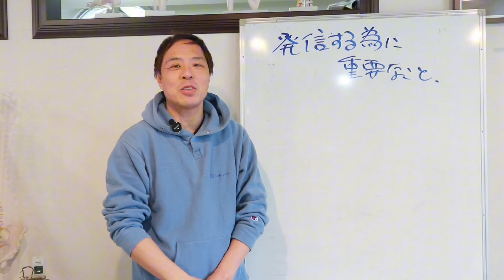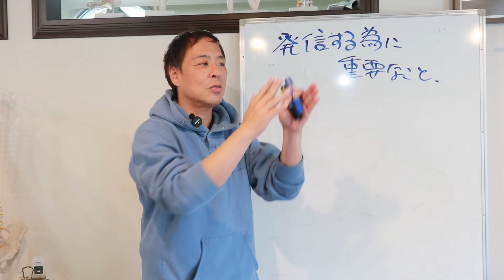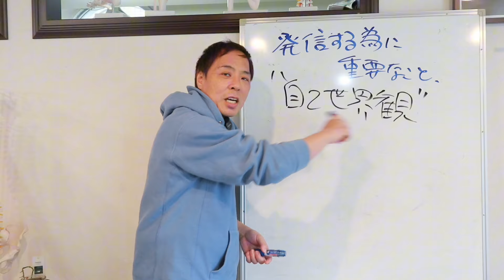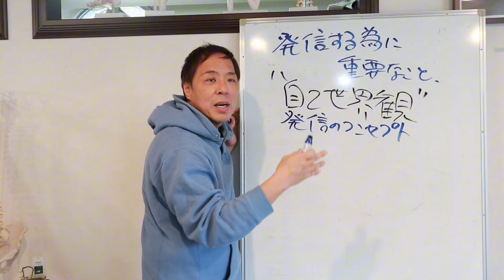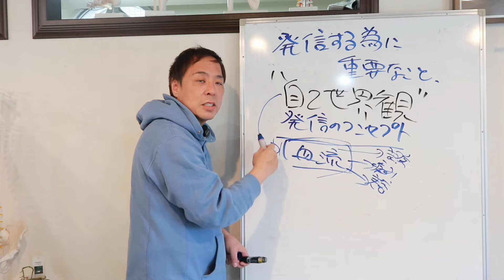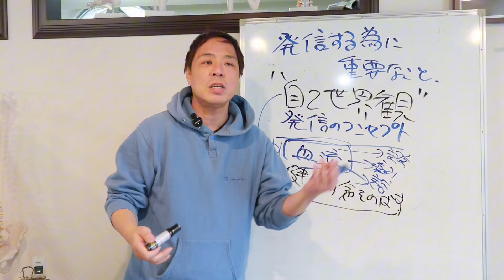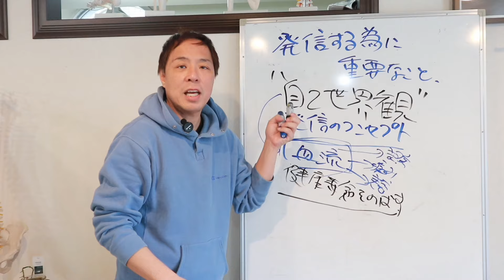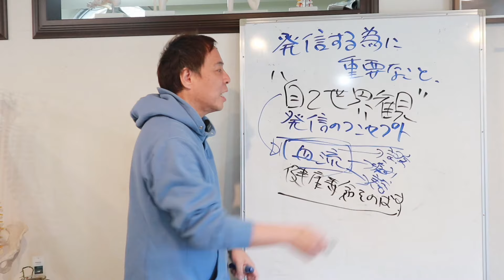【整体観 】唯一無二の存在に変換する方法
●炭酸整体の安治久志です。セルフケア、施術動画などの健康情報をお届けしていますが
今回から、炭酸整体の考え方や、人としての在り方などもお届けしようと思いました。

◆（治療家向け）炭酸整体学校オフィシャル公式アカウントはコチラ

# 凡人が天才に勝つ方法